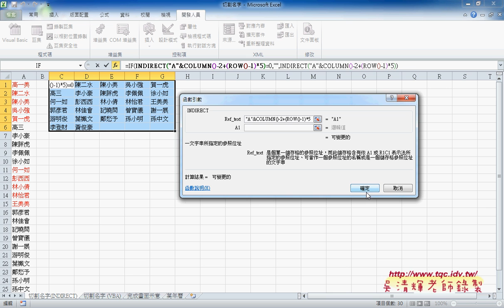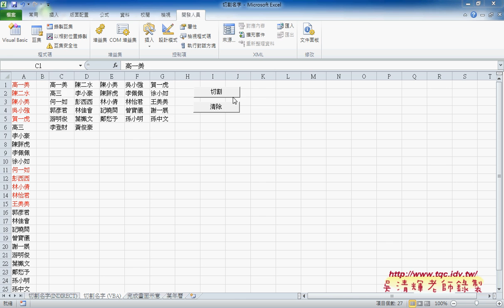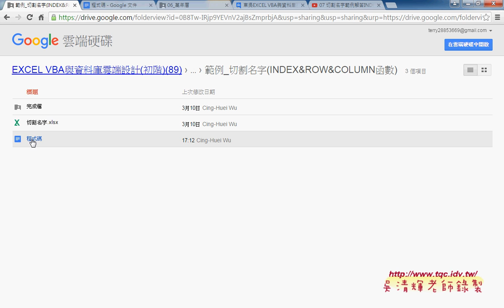02 如何用INDIRECT函數切割與轉為VBA的Range物件EXCEL VBA雲端資料庫2